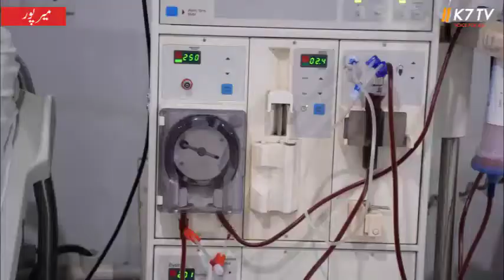k7 - DG MDA Mirpur Imran Khalid visits Kidney Center Mirpur